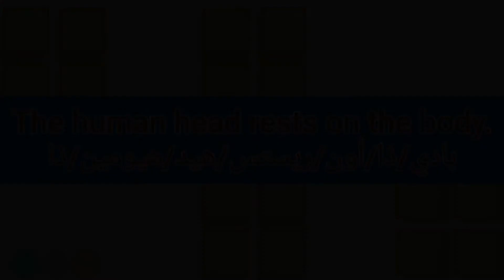ما معنى كلمة head